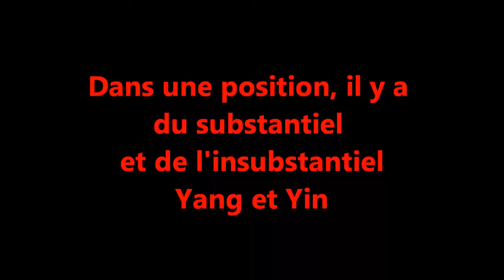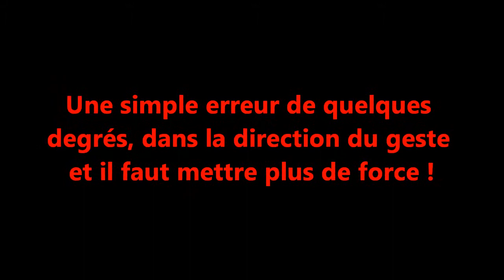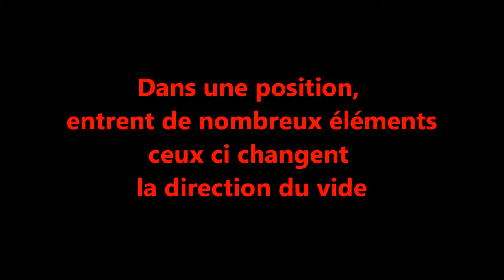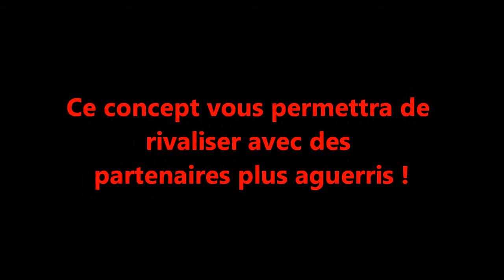Rencontres de Jasnières Tui shou Stage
Les rencontres de Jasnières. Stage après.
stage pour apprendre a déstabiliser le partenaire avec 2 Kg de force.